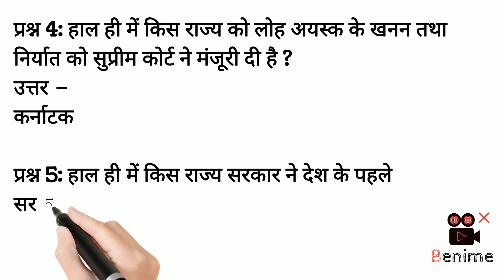current affairs with jugal Sharma